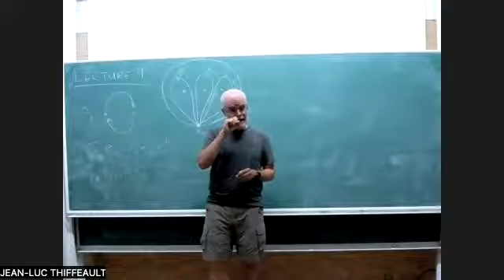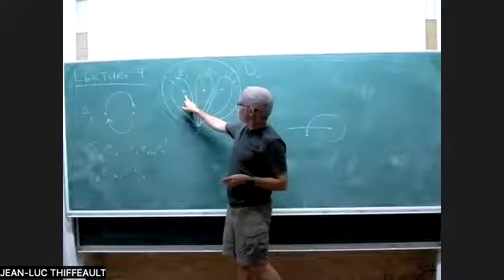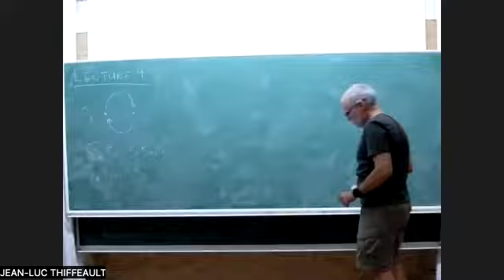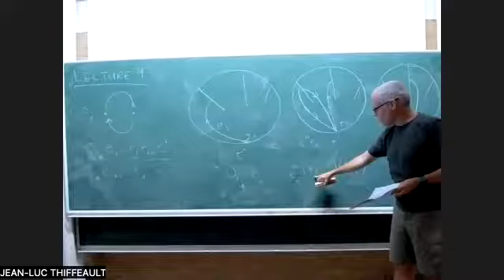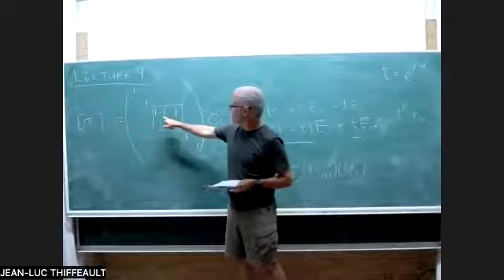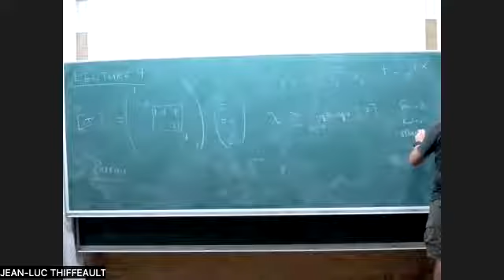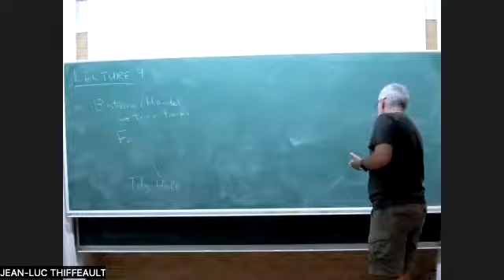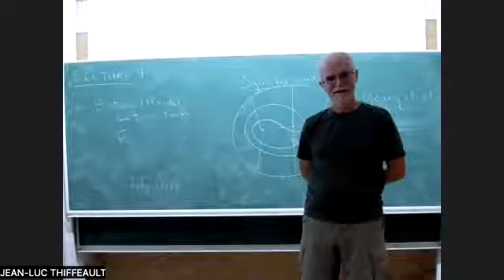DSA2022.1 Professor Jean-Luc Thiffeault (Univ. of Wisconsin, Madison) Lecture 4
International School on Dynamical Systems & Applications
Professor Jean-Luc Thiffeault
Minicourse : Braids and Dynamics : from taffy's pullers to data analysis
Lecture 4